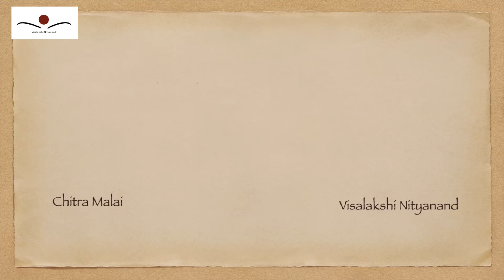Is Carnatic Music For Everyone? | Candid Qs & As | Ft. My Student Chitra Malai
A beautiful art form like Carnatic Music is hidden behind thorny creepers of misconceptions.

Today, I sit down with my long-time student Chitra Malai who will be a conduit to address popular myths around this majestic subject.

Visalakshi Nityanand is a Carnatic Musician, performer, and teacher based in India. From 2018 to 2021 she was a cultural ambassador for the Indian high commission in Kuala Lumpur, Malaysia.
In her ongoing journey she has spread her deep knowledge of South Indian classical music across the globe spanning different branches of Carnatic Music including the typical kutcheri format,  lengthy raga alapanas, authentic renditions of popular songs and spiritual music. She also specializes in music from great composers like Sri Thyagaraja, Mudduswami Dikshitar, Syama Sastri, Purandaradasa, Arunagirinathar, and Swati Thirunal.
She has a passion for passing on her knowledge to eager learners and has students from several countries like USA, UK, France, Singapore, Malaysia, and India.